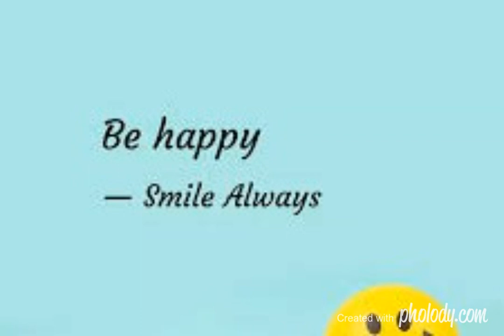G Satyanarayana Sharma | Telugu Padyam | Gurram Jashuva